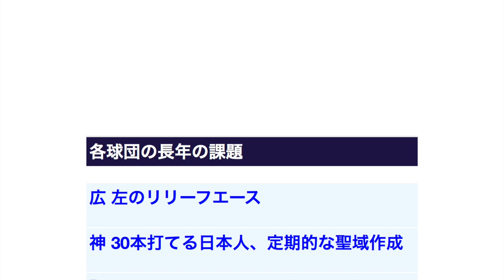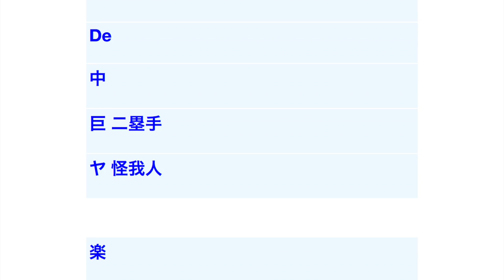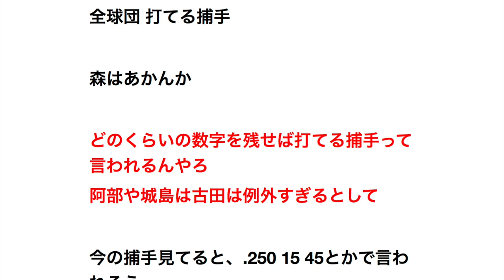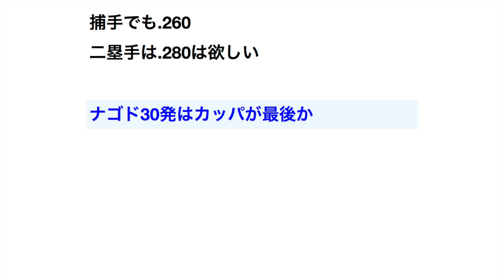各球団の長年の課題 【プロ野球】